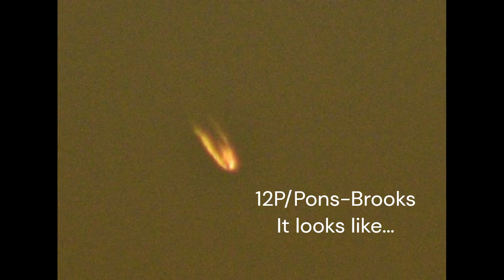12P/Pons-Brooks ?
What i have seen on monday , 20 november 2023 , in Hurghada Egypt before sunrise at 5h40 AM before sunrise. it was static for a while in the sky, until the sun rise. It looks like the devil comet 12P/Pons-Brooks.